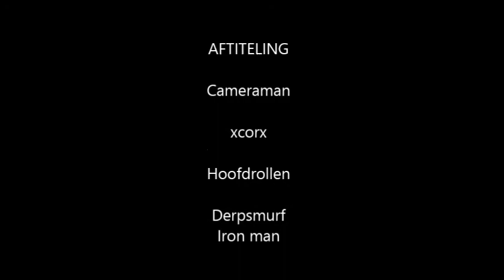Ninja arrestatie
Zomaar een video met een ninja en een arrestatie.
Er staat dat de video schokkend kan zijn maar dat is niet zo.
we gebruikten nep-spullen...